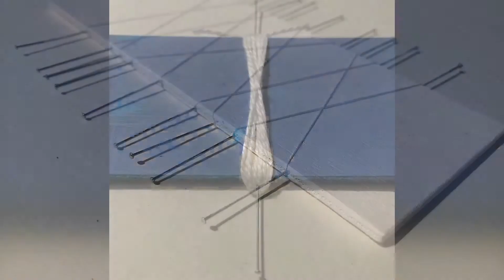Millipedeswingdingsdingsdings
Ja, wo laufen sie denn...?
Was kann ich mit einer Fläche, Farbe, Nadeln und Fäden, die in einer Richtung gewickelt werden, alles machen? Sehr lebendige Objekte, die scheinbar weglaufen wollen... Beate Baberske lotet aus, was Faden und Fläche alles sein kann.